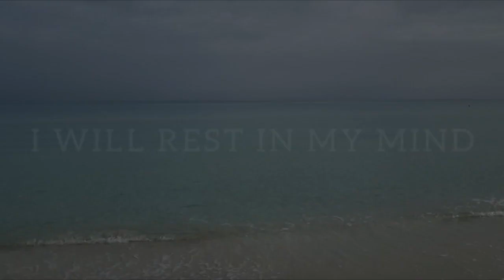You are the Only one IN MY LIFE and my Heart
I WILL REST IN MY MIND
THE IMAGE
OF YOUR BEAUTIFUL FACE
THEN I WILL
CLOSE MY EYES
TO SEE IF I COULD
HAVE A DREAM OF YOU
IN A ROMANTIC NIGHT
AND IT WILL BE THE MOST
WONDERFUL DREAM
I COULD HAVE

I hope you are going to consider to be one of the subscriber on this Channel. Thank you :) You are the Only one IN MY LIFE and my Heart I Need you by my side